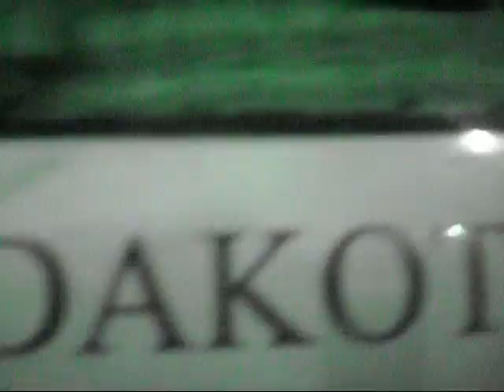dakota and miranda,me